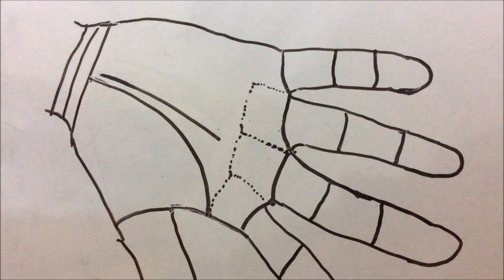(Government Job) सरकारी नौकरी, IAS, IPS बनने के चिन्ह हथेली में || ज्योतिष ज्ञान माला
अखंड राजयोग {IAS, PCS} सरकारी नौकरी की रेखा ( government job)
Govt Job in hand
100% Sure IAS IPS
Private job line Palm reading
Palmistry - Government Job Indications
Signs for IAS, IPS & GAZZETED OFFICER POSTS
COMBINATION OF BECOMING AN IAS OFFICER IN YOUR PALM
PALM LINES OF TOP GOVT. OFFICIALS - PALMISTRY
Male hand analysis IAs बनने के योग क्या है मेरी हथेली पर
Money yog in hand"||Ias yog in palm
सरकारी नौकरी में हूं आगे i.a.s , i.p.s बनना चाहता हूँ बन पाऊॅगा? आगे की जिंदगी कैसी रहेगी?
हस्तरेखा मे जाने IAS बनने के योग !
IAS in hast rekha !
palmistry reading for government job
101% Government job line in hand
IAS | IPS | SSC BANK Officers | Sarkari Naukri 101%
IAS ,PCS, उच्च पद योग
अगर जान लिया इस निशान को तो मिलेगी Government job
I.A.S बनने के पूरे योग है इस हथेली में।
UPSC , SSC , IES ,IRS ,HIGH POST GOVERNMENT JOB LINE IN HAND
हाथ में तिल (black mole) का प्रभाव
IAS/IPS बनाने वाली रेखा। Crack UPSC
बड़े सरकारी पद,IAS IPS,मंत्री पद की रेखा

jyotish gyan
astrology tips
palmisrty
vaastu in hindi
आध्यात्म
ज्योतिष शास्त्र
ज्योतिष ज्ञान
prediction based on Indian astrology.
**hast rekha
**hand reading
**hand astrology
**palmistry
**palmistry in hindi
**palmistry reading
**palmistry reading in hindi
**palmistry basics
**palmistry hand
**palm reading
**palm reading in hindi
reading palms

**jyotish
**jyotish shastra
**jyotish shastra in hindi
**rashi bhavishya
**kundli
**kundali
**janam kundli
**janam kundali
janma kundali
//Zodiac signs
//star signs
??Astrology
??astrology in hindi
**astrology predictions
**today astrology
**today astrology in hindi
**astrology today
**astrologer
??horoscope
??horoscope in hindi
**daily horoscope
**today horoscope
**today horoscope in hindi
**horoscope today
**horoscope for today
**horoscope signs
**horoscope dates

**vastu shastra
**vaastu shastra
***vastu sastra
vastu shastra in hindi for home
**vastu
**vaastu
**vasthu
**vaasthu
**vaastu for home
kitchen vastu
***east facing house vastu
**vastu purush
**saral vastu
**sarala vastu
**vastu dosh
**vastu consultant
**vastu tips
**vaastu tips
**vasthu tips
**vastu purush
**vastu dosh
**saral vastu
**sarala vastu
**vastu consultant
learn palmistry
palmistry
हस्तरेखा ज्ञान